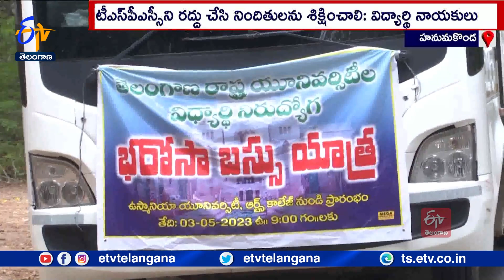Telangana Student Unemployment Bharosa Bus Yatra In Hanamkonda Disst | Demand TSPSC Abolished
T.S.P.S.Cని రద్దు చేసి నిందితులపై కఠిన చర్యలు తీసుకోవాలని చేపట్టిన "తెలంగాణ విద్యార్థి నిరుద్యోగ భరోసా బస్సు యాత్ర" హనుమకొండ జిల్లాకు చేరింది. ఈ నెల 3న ఉస్మానియాలో ప్రారంభమైన యాత్ర...నల్గొండ మీదుగా కాకతీయ విశ్వవిద్యాలయానికి చేరుకుంది. బస్సు యాత్ర గోడ పత్రికను ఆవిష్కరించిన విద్యార్థి నాయకులు...కొట్లాడి సాధించుకున్న రాష్ట్రంలో నిరుద్యోగులు ఇబ్బందులు పడుతున్నారని...ఆవేదన వ్యక్తం చేశారు. డిమాండ్లను పరిష్కరించకుంటే ఈ నెల 30న ఉస్మానియాలో భారీ బహిరంగ సభ ఏర్పాటు చేస్తామని హెచ్చరించారు.